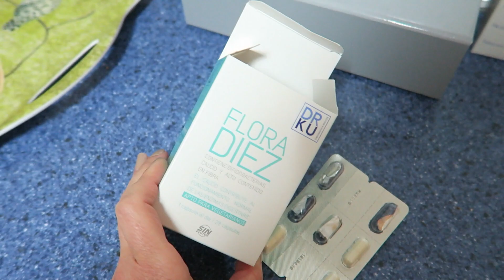Como hacer la cama con glamour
Vlog diario 129 (día 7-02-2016)

INFO TÉCNICA
Cámara - Canon Powershot G7X

MÚSICA
Youtube Creadores

Facebook - Make up by Esbatt
Chicisimo - esbatt